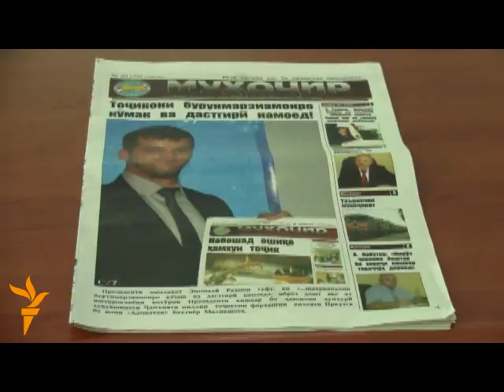Нигаронӣ аз дастрасии нокифояи муҳоҷирон ба кумаки тиббӣ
Ходимони созмонҳои хайрия аз он нигаронанд, ки муҳоҷирони кории тоҷик ба кумаки тиббӣ дстрасии кофӣ надоранд ва бо бемориҳои гуногун ба ватан бармегарданд